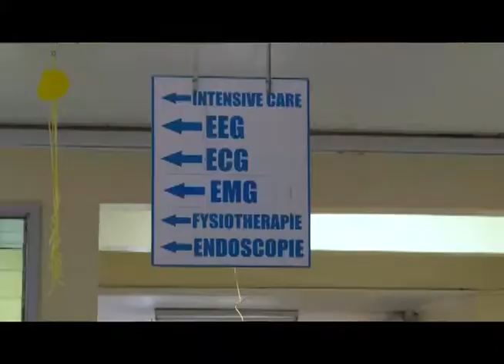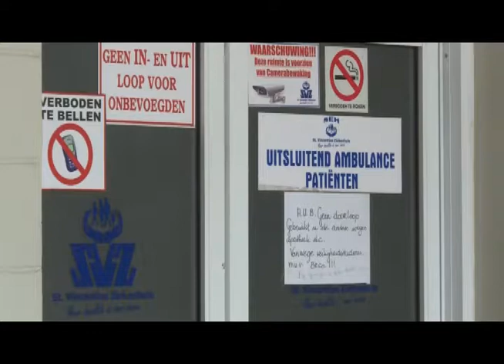NYUNSU 02 jun 2017